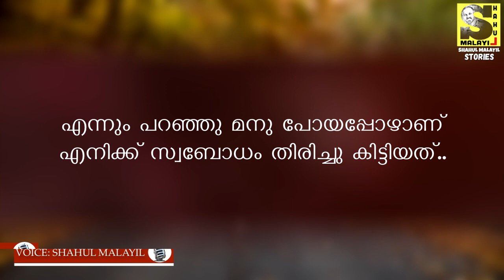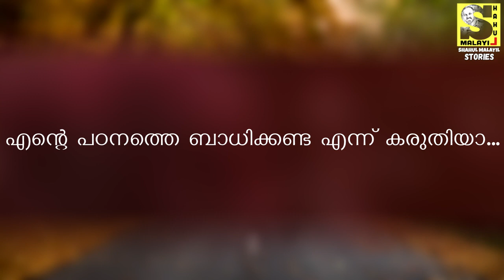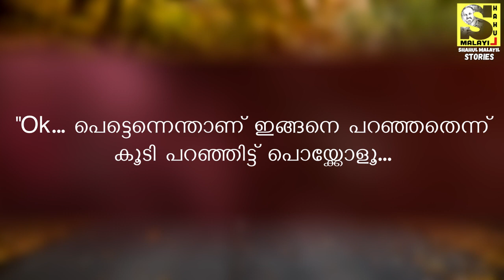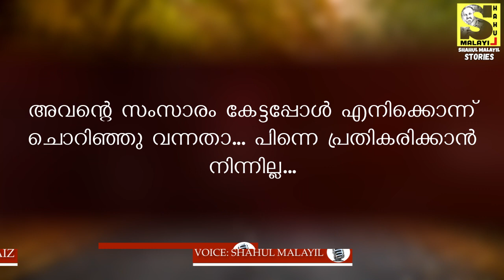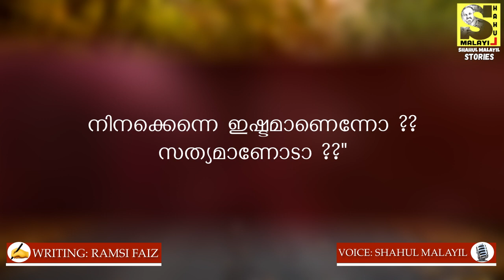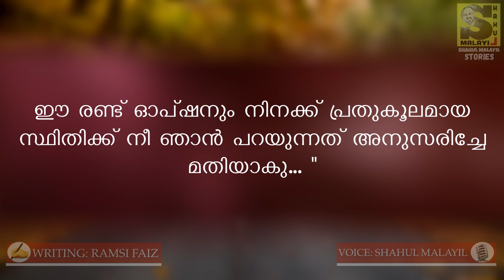കാണാമറയത്തെ മൊഞ്ചത്തി Part 4 | The story starts from here | Ramsi Faiz | Shahul Malayil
കാണാമറയത്തെ മൊഞ്ചത്തി ഭഗം നാലു